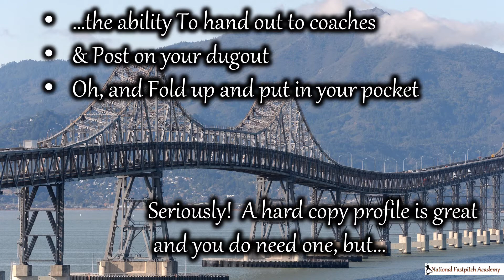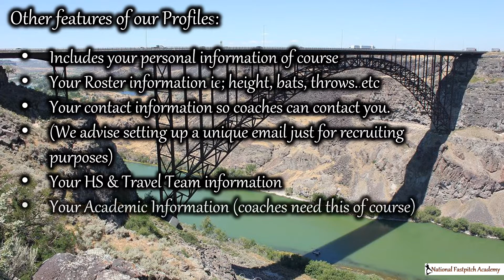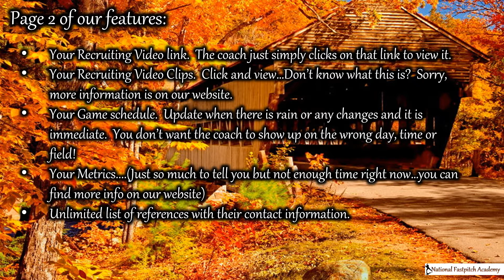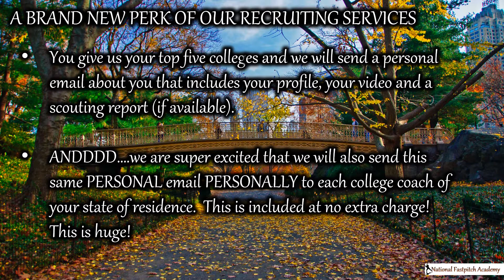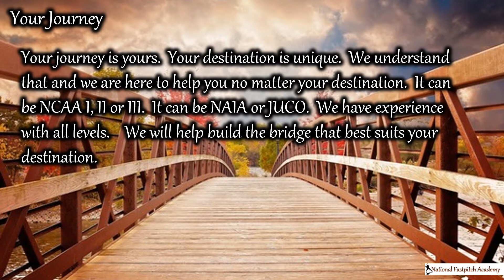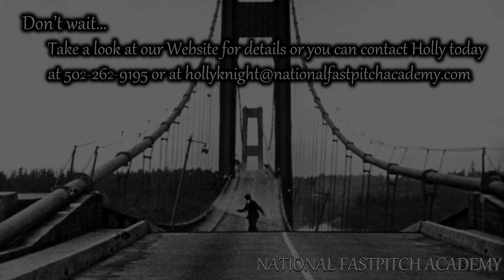Softball Prospects Profile Fall Promo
You need a profile and as important as your paper copy profile is, you also need a digital profile.  We have a very powerful virtual profile that gives you so much freedom to add what you want or need and it gives you other perks like being a part of the most powerful softball recruiting database on the market.
After you watch this video and if you are serious about getting to the next level, click on this link to learn even more about our Fall Promotion for just $10.00 for a year: